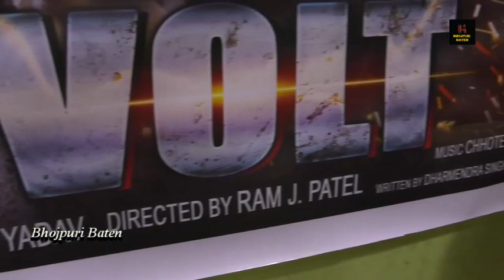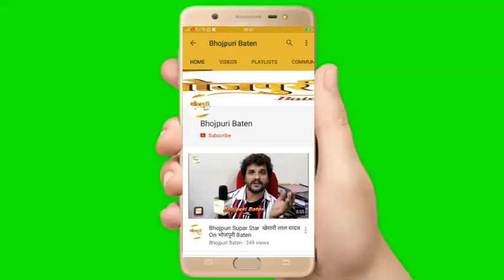Grand Mahurat Bhojpuri Film 440 VOLT | Ram J Patel | Pooja Yadav | Umesh Singh | Ajay Yadav | Akram